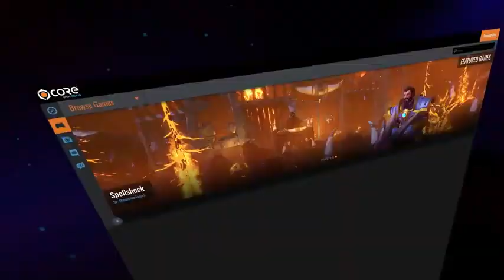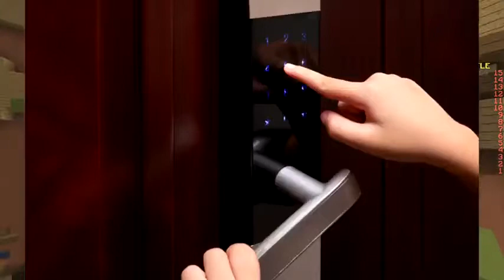Minecraft Build Battle // Minecraft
🔧 ✅ XESHTEG